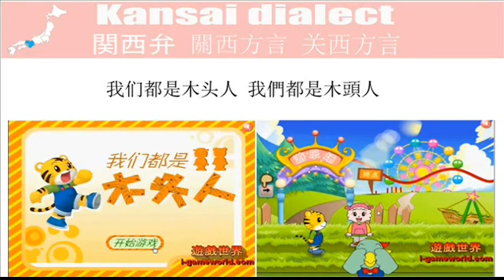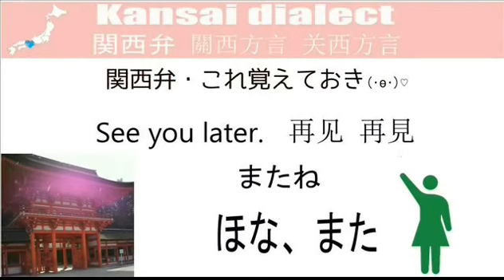【 関西弁】 ぼんさんがへをこいた＝だるまさんが転んだ。京都は更に酷かった件 Japanese Kansai dialect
世界各国に同じ遊びがある模様
ぼんさんがへをこいた＝だるまさんが転んだ。
京都は更に酷かった

アメリカでは、Red light Green light
イギリスでは、Grandmother's Footsteps
中国では、我们都是木头人 我們都是木頭人
あなたの地区の「ぼんさんがへをこいた」はどんな言葉？

「坊さんが屁をこいた」（近畿地方）
「インディアンのふんどし」（関東地方）
「兵隊さんが通る」
「くるまん（の）とんてんかん」（宮城県）
「乃木さんは偉い人」
「インド人の黒ん坊」（九州中国四国地方・石川県）
「寿がきやのやきうどん」
「ひみなこと」（和歌山県）
「キャベツの運動会」(宮崎)

酒盛り
春の海